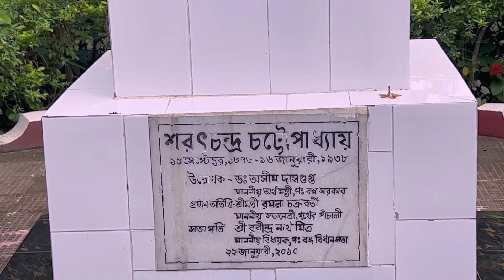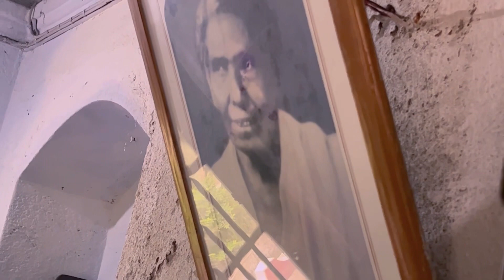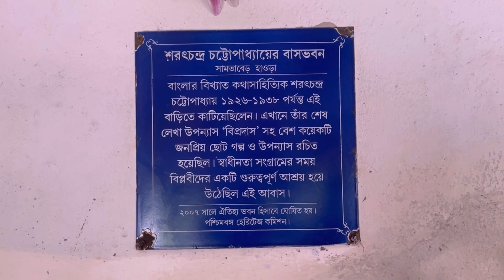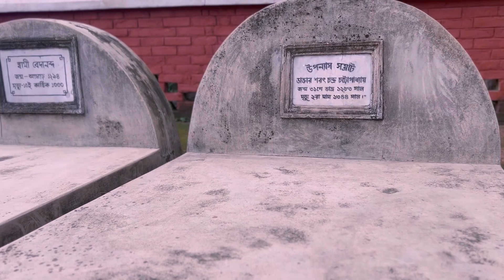Exploring Sarat Chandra Chattopadhyay’s Cottage | Literary History & Tranquil Retreat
Blogging Travelogue: Exploring Sarat Chandra Chattopadhyay’s Cottage | Literary History & Tranquil Retreat

Description: Join us on a captivating journey as we venture into the quaint world of Sarat Chandra Chattopadhyay’s Cottage, an iconic literary haven nestled amidst nature's embrace. This travel vlog delves into the heart of the Bengali literary giant's abode, where he penned timeless classics that continue to resonate with readers worldwide.

📚 Literary Enthusiasts Rejoice 📚
Immerse yourself in the ambience that once fueled Chattopadhyay's creative genius. Wander through the rooms where his characters came to life and his stories unfolded. Trace the footsteps of this literary luminary and gain insights into the stories behind the stories.

🌄 Serene Tranquility & Travel Goals 🌄
Beyond the pages of his novels, we explore the scenic surroundings that inspired Chattopadhyay's tales. Capture breathtaking views of the lush landscapes that mirror the beauty of his prose. Whether you're a literature aficionado or an ardent traveler seeking hidden gems, this journey promises to resonate deeply.

The Equipments used for the video production::
Iphone 14 Link 1
Iphone 14 Link 2
Best Vlogging Action Camera : Go Pro Hero 9 :
Go pro Stand
Best Power Bank 20Ampere Hour - charge your phone 3 times-
🗺️ A Travel Blogger's Dream 🗺️
For all you travel enthusiasts and bloggers, this experience offers a trove of content ideas. Dive into the fusion of history, culture, and nature that characterizes this unique destination. Discover tips for capturing the essence of the place through your lens and crafting engaging narratives that captivate your readers.

📸 Perfect Photo Ops & Unmissable Moments 📸
As you explore the nooks and crannies of Chattopadhyay's abode, don't miss out on the incredible photo opportunities that await. From charming rustic corners to picturesque vistas, your camera roll is bound to overflow with Instagram-worthy shots that encapsulate the essence of your travel experience.

Whether you're a literature lover, travel enthusiast, or aspiring blogger, this vlog is your gateway to a world where words, history, and exploration intertwine. Let's uncover the magic of Sarat Chandra Chattopadhyay’s Cottage together!

🔗 Relevant Keywords: Blogging, Travel Vlog, Literary History, Sarat Chandra Chattopadhyay, Cottage Exploration, Travel Enthusiast, Hidden Gems, Creative Writing, Travel Photography, Cultural Heritage.